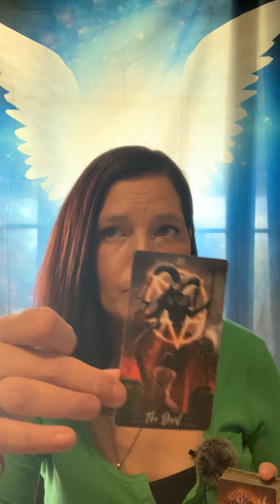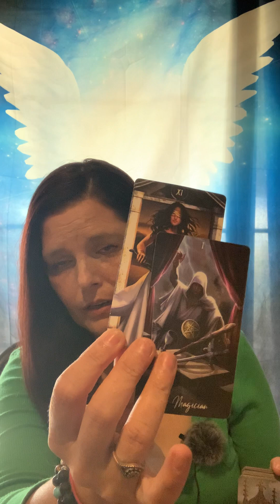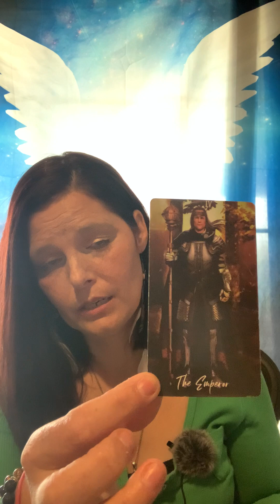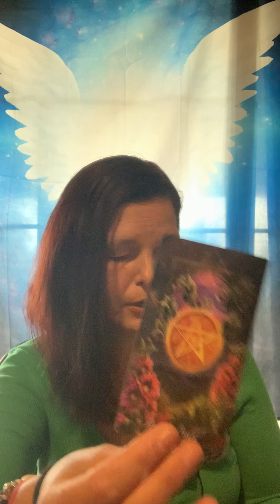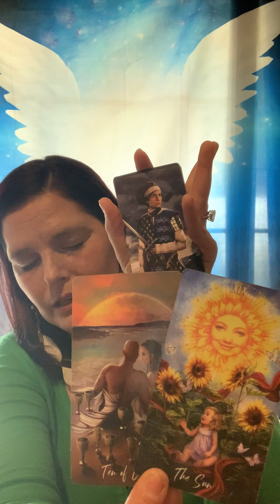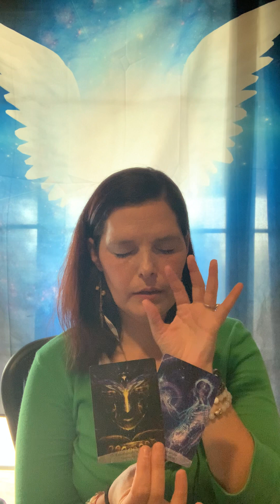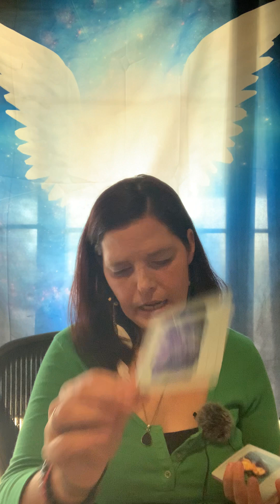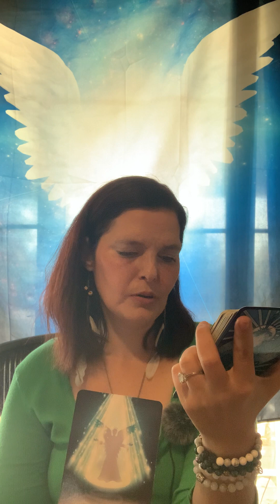Gotta have faith